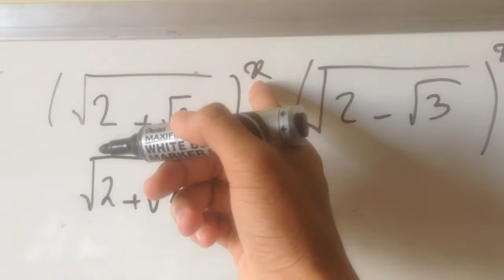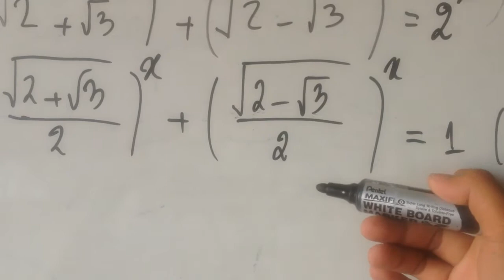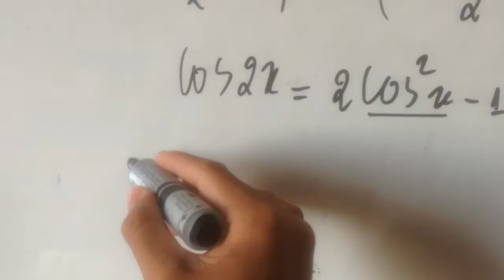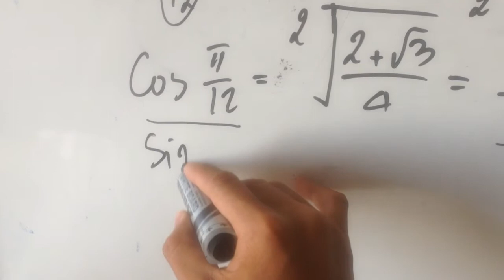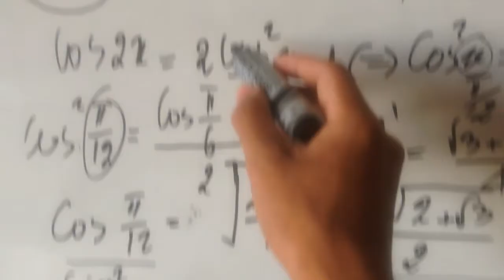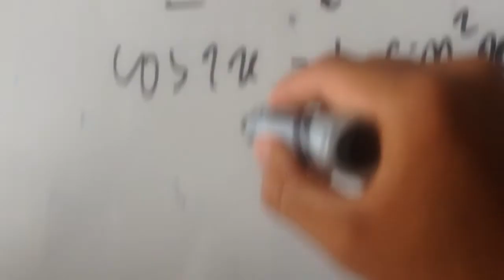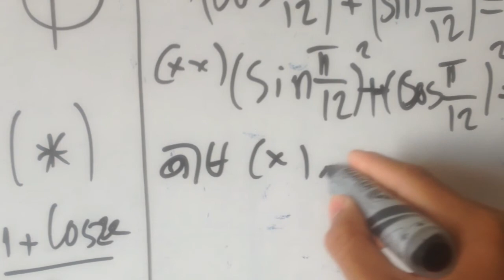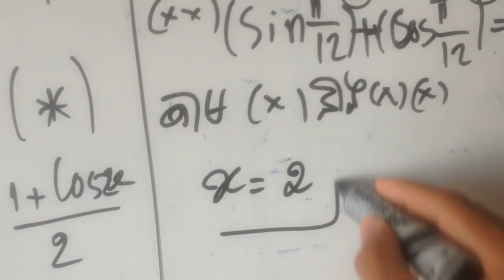How to solve equation for grade 11-12 | KhmerScience